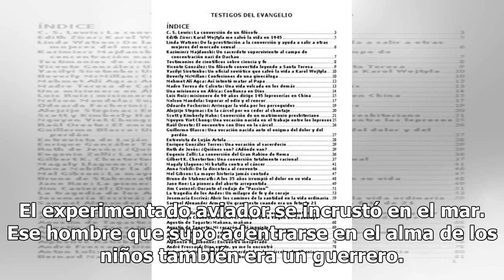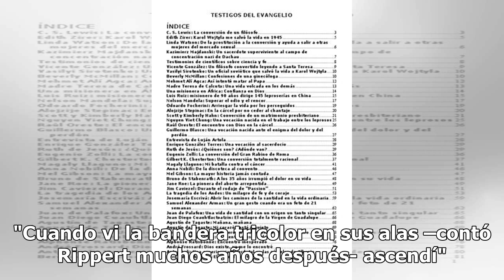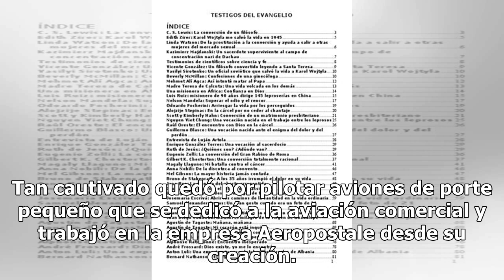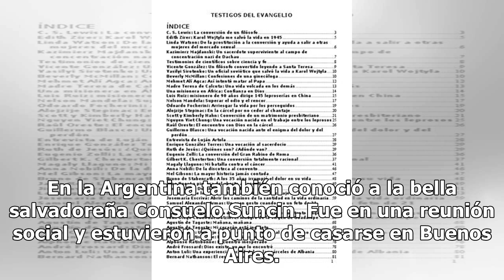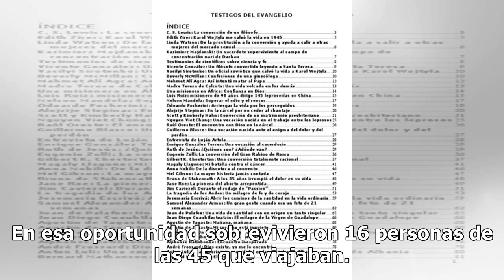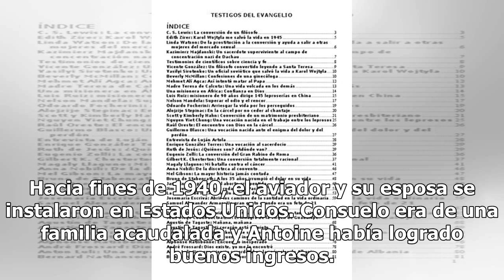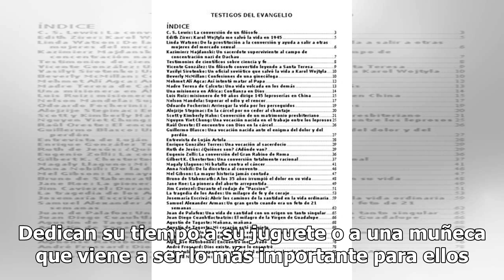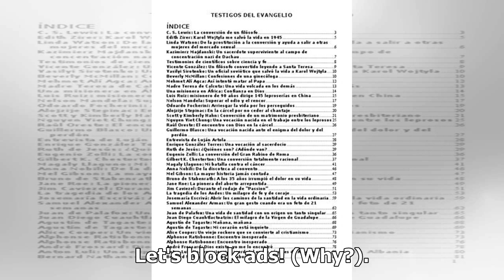La apasionante vida de Antoine de Saint Exupéry, el autor de "El Principito" que se enamoró en la...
El avión se incrustó en el mar Mediterráneo. Cerca de la isla de Riou, al lado de Marsella, a menos de 400 kilómetros de su Lyon natal. Fue el 31 de julio de 1944 cuando el autor de El Principito, Antoine de Saint Exupéry, pilotaba un Lightning P-38 que fue alcanzado por las balas de un caza de la L...